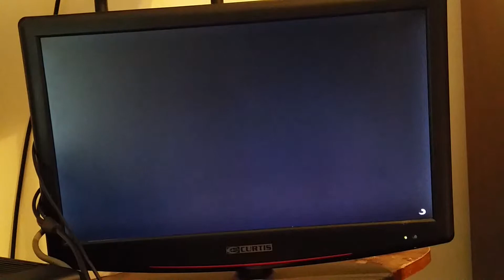Grand Theft Auto V Gotta Pick Up This Heat (Sp Pt. 1)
You guys wanted and now you got it! Here's the first sneek peek Part 1